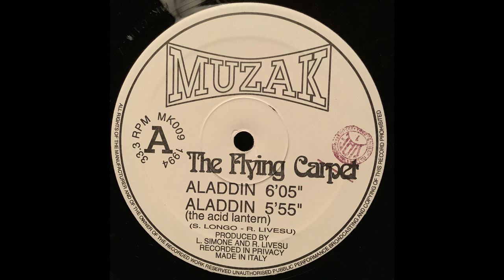Presbiterian, The Flying Carpet, MUZAK, MK009, 1994,